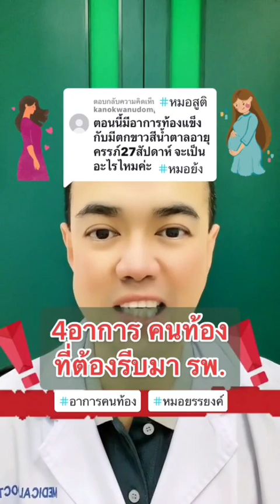ท้อง6เดือนมีอาการท้องแข็งกับตกขาวสีน้ำตาลเป็น? อาการคนท้อง @DoctorYY Channel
@DoctorYY Channel
@DoctorYY Channel DoctorYYchannel LineOA”หมอย้งChannelยรรยงค์”แตะลิงก์นี้นะ
หมอย้ง หมอย้งTikTok fbi หมอย้งChannel หมอยรรยงค์ หมอฝังเข็ม หมอทหาร แพทย์ทหาร แพทย์ แพทย์ทางเลือก แพทย์ฝังเข็ม สูตินรีแพทย์ หมอสูติ หมอทำคลอด หมอผ่าตัด โควิด รู้หรือไม่ รักสุขภาพ สู้โควิดกับหมอย้ง ข่าวต้องรู้สู้โควิด infertility กว่าจะมาเป็น หมอรู้หมอเรียนมา health wellness หมอ หมอเขียวแฟนคลับ หมอทีม แพทย์วิถีธรรม แพทย์แผนไทย แพทย์ที่ดีที่สุดคือตัวเราเอง แพทย์วิถีพุทธ แพทย์เวชศาสตร์ชะลอวัย ฉีดวัคซีน ติดเชื้อ ภูมิ ภูมิคุ้มกัน immune แนะนำ คำสอน บรรยาย channel line lines lineage youtube youtuber youtubechannel youtubers youtubevideo youtubevideos youtubeislife fb fblive fbi fba fbstatus fbs fbstory fbm fbf twitch twitter thailand soldier soldiers doctor doctors doctorlife doctorwho doctorstrange doctorsday doctorstatus doctorsadvice acupuncture acupressure acupressurepoints acupressuretraining acupuncturetreatment obs obsstudio obgyn obstetrics gynecologist gynecology obstetrician obstetricsandgynecology obstetric observer observation observers observed gyn gynosurgery sex sexy secret secret secrets medicine medicines medical medicinaalternativa medicinereview ig igtv instagram instavideo instadaily ที่สุด ที่สุดแห่งปี ไฮไลท์ ไทย ไลน์ กองแพทย์ เฟสบุ๊ค เฟสบุ๊คแฟนเพจ เฟสบุก เฟสบุ๊ก เฟสบุก ไอจี ไอจีสตอรี่ ยูทูป ยูทูปเบอร์ อินสตาแกรม ทวิตเตอร์ มือถือ mobile การแพทย์ ฝังเข็ม รมยา แพทย์แผนจีน แพทย์แผนจีนออนไลน์ สถานีวิทยุ กลุ่ม กลุ่มสัมพันธ์ กลุ่มvip กลุ่มพิเศษ หน้าใส หน้ากากอนามัย หน้าเด็ก หน้าจอ mask masks ครู โค้ชเดี่ยว coach teacher menopause uterus ovary endometrium teaching teachers teachersday teach teachonline คุณหมอ คุณหมอขอดูแล คุณหมอจริงใจ คุณหมอย้ง moryong moryanyong important imsuwan อิ่มสุวรรณ คลิป คลิปสั้น คลิปมาใหม่ทุกวัน คลิปสั้นชวนคิด คลิปสั้นเตือนใจ คลิปสั้นๆ คลิปสำคัญ important online io soldier repost post สอน สอนออนไลน์ zoom online television telemedicine วิดีโอสั้น วีดีโอ วีดีโอสั้น วิดีโอ วิดีโอน่าพึงพอใจ vdo vdonews ข่าวสั้น ข่าววันนี้ ข่าวเด็ด ข่าวเด็ดวันนี้ time timeline new news newvideo newupdate whatsapp ความรู้ ความรู้ดีดีดูแล้วต้องแชร์ knowledge know knowfact know block blockdit brand branding business businesssuite yt ytstudio yt_shorts ytshortsvideo ytp yanyong ipad วัคซีน วัคซีนโควิด วัคซีนโควิด19 วัคซีนซิโนแวค วัคซีนซิโนฟาร์ม pfizer moderna astrazeneca วัคซีนไฟเซอร์ วัคซีนโมเดอร์นา ฟ้าทะลายโจร favipiravir molnupiravir วัคซีนทางเลือก 🙏Thanks !